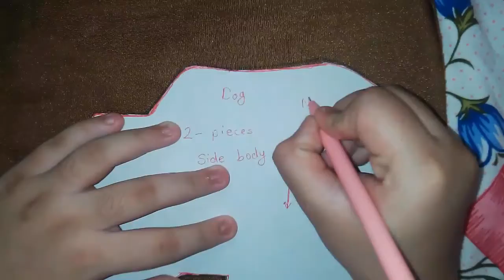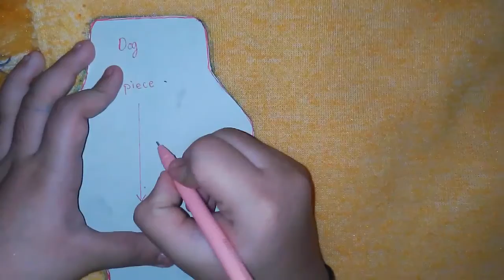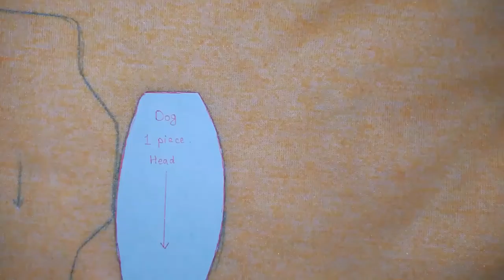how to puppy dog with Fur or Felt clothes (part 2)